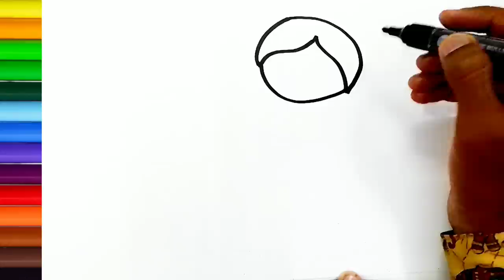Bride and Groom Drawing, Painting and Colouring for kids, Toddlers | Let's Draw Together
bride and groom drawing
bride and groom drawing easy
How do you draw a groom for kids?
How do you draw a cute groom?
How to Draw a Bride easy
how to draw a bride draw so cute
how to draw a bride and groom
draw so cute bride and groom
Bride Drawing with colour
Bride Drawing colour
How to draw a bride step by step
Drawing
Painting
Colouring
Coloring
bride and groom drawing pictures
bride and groom drawing for kids

drawing
drawing for kids
how to draw bride and groom
how to draw
cute bride and groom drawing
how to draw a bride and groom step by step
drawing and painting training
bride and groom drawing indian
wedding drawing easy
how to draw bride groom drawing for kids
how to draw bride and groom step by step
easy painting
groom drawing
bride drawing
drawing and painting for kids
cute bride and groom drawing for kids
wedding bride and groom drawing
traditional bride and groom drawing
drawing for beginners
so cute bride and groom drawing
how do you draw a bride and groom
groom drawing easy
how to draw a bride and groom for children
wedding day bride and groom drawing
bride and groom step-by-step drawing for kids
how to draw groom and bride
how to draw a bride drawing
how do you draw a bride for kids
how to draw wedding drawing
wedding drawing easy step by step
beautiful bride and groom drawing easy
wedding drawing pictures
bride and groom drawing for kids easy
how to draw wedding cake
bride and groom cake drawing
bride and groon drawing
coloring bride and groom for kids & toddlers
coloring and painting for kids & toddlers
painting & coloring for kids and toddlers
easy drawing tutorials for kids
step-by-step drawing lessons for kids
bride drawing easy
drawing for kids toddlers
bride and groom drawing painting
indian bride and groom drawing easy
bride and groom painting
how to draw a bride dress
bride drawing picture
how to draw a bride
draw and coloring